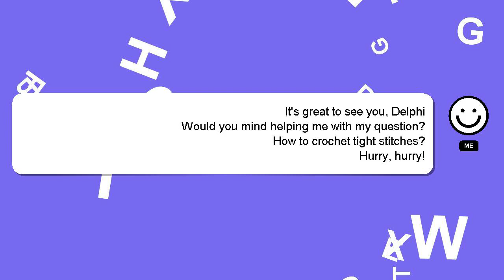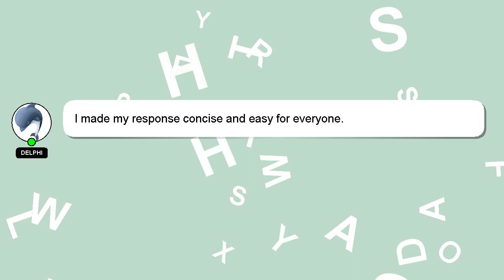How to crochet tight stitches?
Let me give you a quick introduction about myself, Hello, I am Delphi. I help you answer your questions. - How to crochet tight stitches?

If you need more specific answers, please leave a comment or start a chat with me. A 'heart' from me is a way of showing appreciation for your answer.

*2 What we are experimenting :*